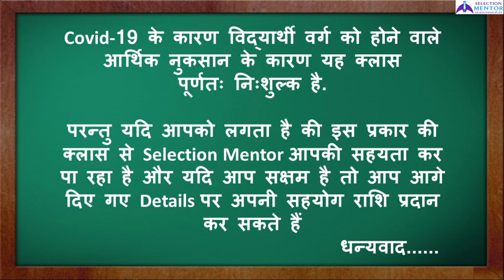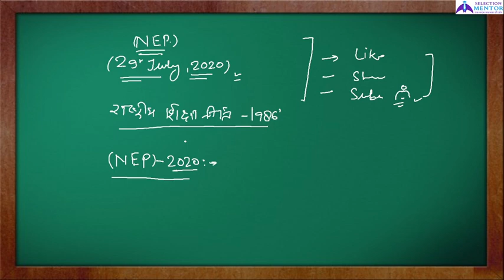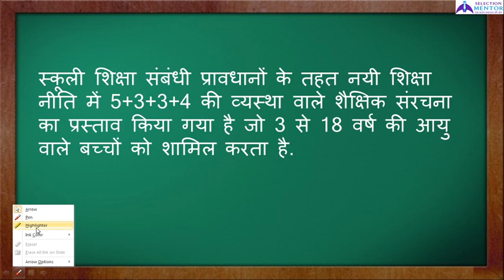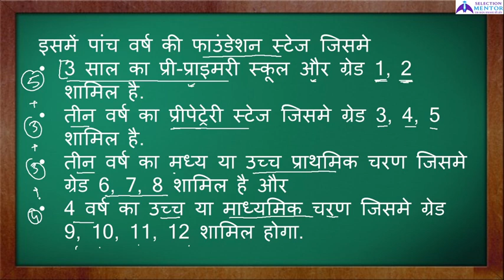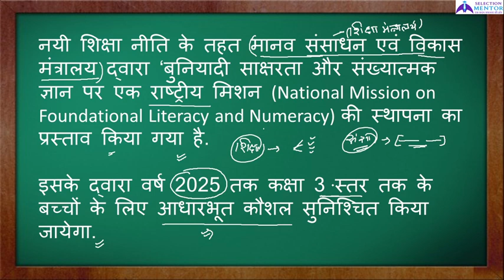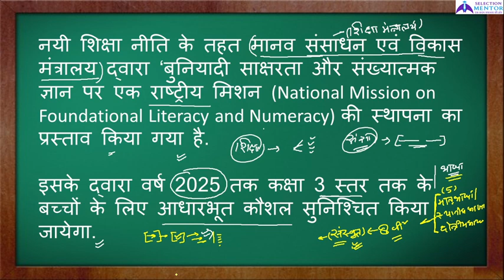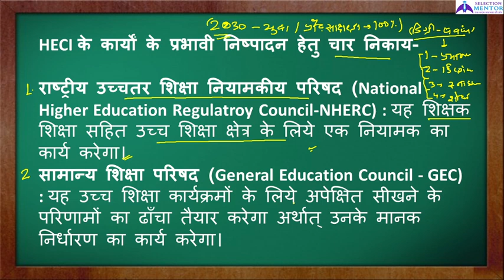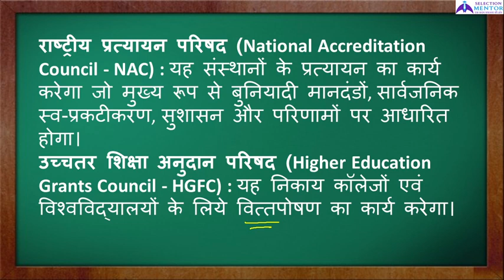BEO Mains_खंड शिक्षा अधिकारी मुख्य परीक्षा | Essay Writing_निबंध लेखन | भारत में नयी शिक्षा नीति-20